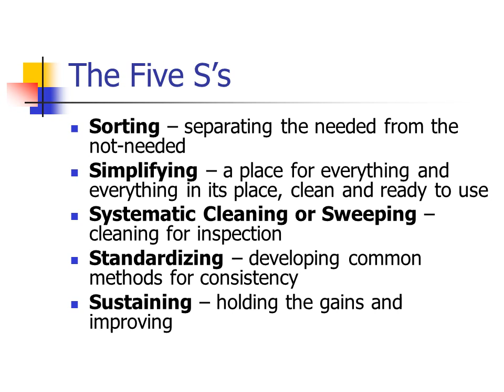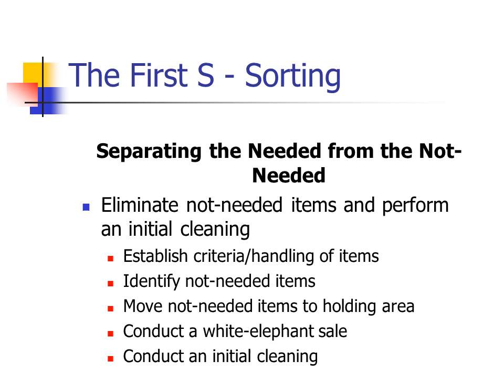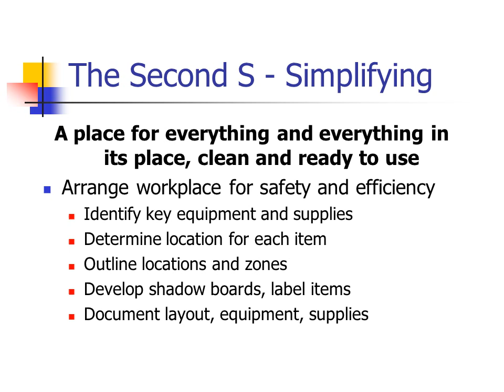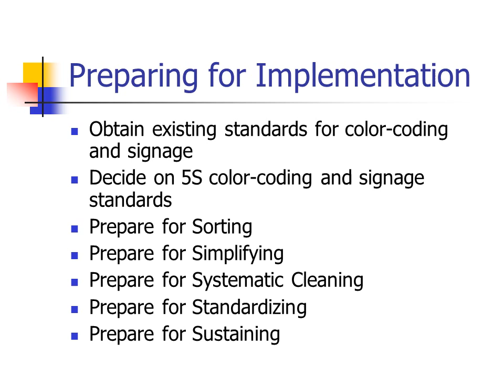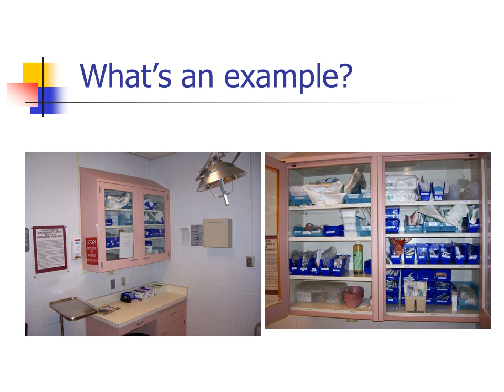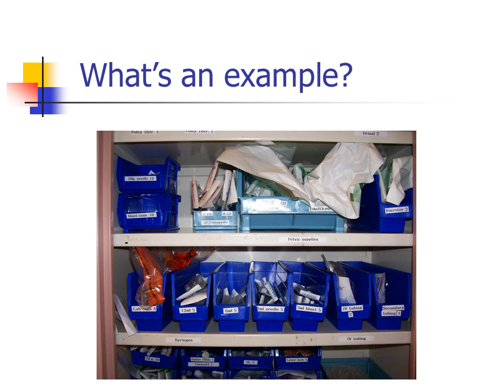5S basics Lean training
5S is a workplace organization technique
It is a way to involve associates in the ownership of their workspace
It helps create and maintain the efficiency and effectiveness of a work area
What’s it for?
It is a way to create:
Cleaner work areas
More organization
Safer working conditions
Less wasted time
Efficient work processes and practices
More available space

5S is most effective when applied in a systematic way
The following video illustrates the 5S methodology
The Five S’s
Sorting – separating the needed from the not-needed
Simplifying – a place for everything and everything in its place, clean and ready to use
Systematic Cleaning or Sweeping – cleaning for inspection
Standardizing – developing common methods for consistency
Sustaining – holding the gains and improving
The First S - Sorting
Separating the Needed from the Not-Needed
Eliminate not-needed items and perform an initial cleaning
Establish criteria/handling of items
Identify not-needed items
Move not-needed items to holding area
Conduct a white-elephant sale
Conduct an initial cleaning
The Second S - Simplifying
A place for everything and everything in its place, clean and ready to use
Arrange workplace for safety and efficiency
Identify key equipment and supplies
Determine location for each item
Outline locations and zones
Develop shadow boards, label items
Document layout, equipment, supplies
The Third S – Systematic Cleaning
Cleaning for Inspection
Perform daily cleaning and inspection to understand work conditions
Identify points to check for performance
Determine acceptable performance
Determine visual indicators/controls
Mark equipment/controls
Conduct daily cleaning/inspections
The Fourth S - Standardizing
Developing Common Methods for Consistency
Make abnormal conditions noticeable and document agreements
Document agreements and checks
Establish/document standard methods across similar work areas
Document new standard methods
The Fifth S - Sustaining
Holding the Gains and Improving
Maintain the gains from other 5S activities and improve
Determine 5S Level of Achievement
Perform routine checks
Analyze results of routine checks
Measure progress and plan for continuous improvement
Getting Started
Planning – launches your 5S activity
Evaluating – tells you what you need to do
Preparing – gets you ready for implementation
Planning
Assemble a 5S Lead team
Define the work area 5S boundaries
Assign work group members to their 5S areas
Install a 5S communication board
Determine 5S targets, activities, and schedule
Review/finalize plans with work group and site leadership
5S Boundaries
Five S Communication Board
Evaluating Your Initial Situation
Prepare to take work area photos
Take work area photos
Evaluate current 5S Level of Achievement

Preparing for Implementation
Obtain existing standards for color-coding and signage
Decide on 5S color-coding and signage standards
Prepare for Sorting
Prepare for Simplifying
Prepare for Systematic Cleaning
Prepare for Standardizing
Prepare for Sustaining
Summary: Implementing Five S’s
Share 5S Overview
Choose work area implementation group
Determine implementation targets, activities, and schedules
Document current situation
Apply 5S’s
Document improvements
Determine new improvement goals and action steps
Issues and Concerns
Communicating across shifts
Disposing of, or moving, personal items
Making time available
Following agreements consistently
Maintaining the gains
Giving rewards and recognition
Integrating 5S with other improvement activities